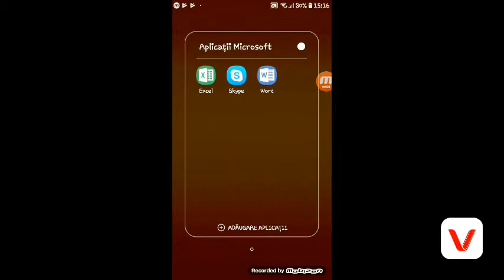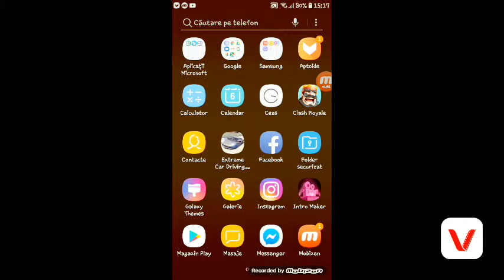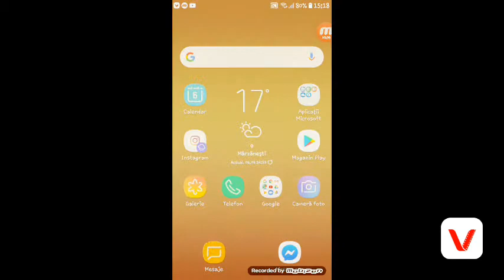Ce se afla in telefonul meu